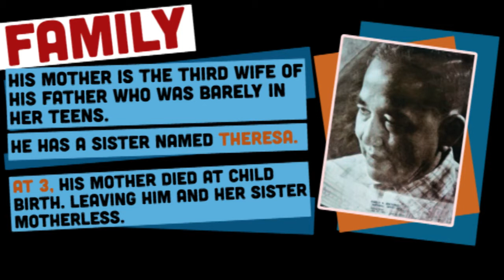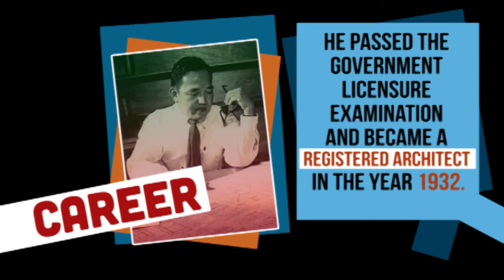Pablo Antonio Architect